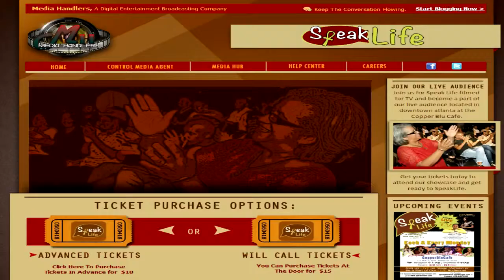SPEAK LIFE TV SHOW The Power of Spoken Word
Become a featured Performing Artists on our upcoming new online television show, Speak Life Power of the Spoken Word. As a Performing Artist, you will have the extraordinary opportunity to be a part of history; which will assist you, as an Artist, continue to build your brand and develop a larger audience.